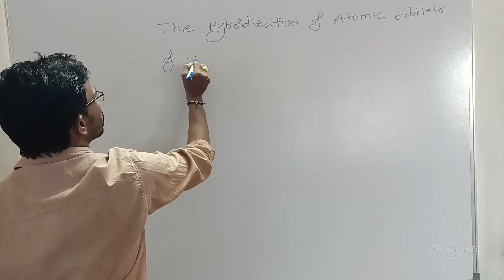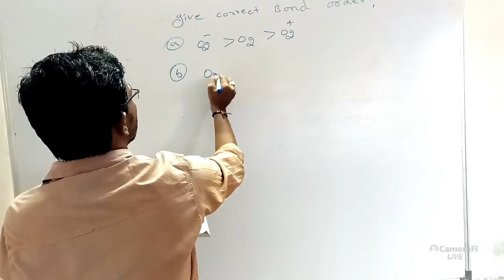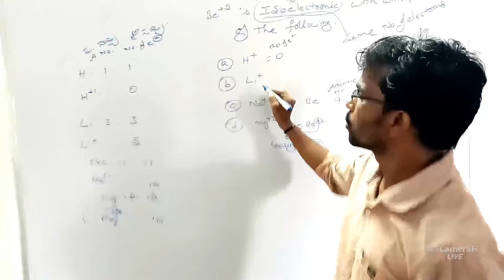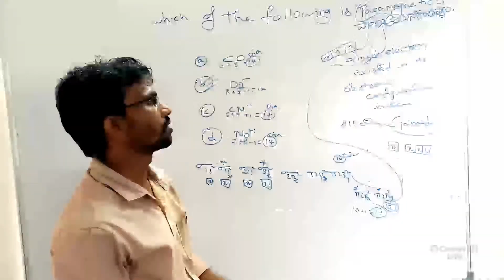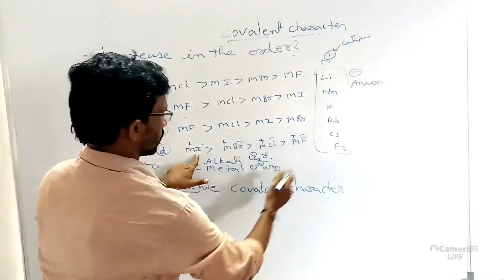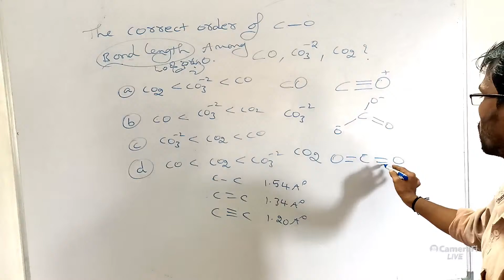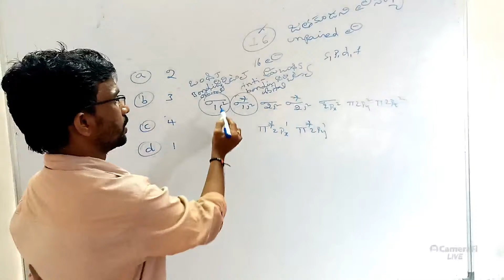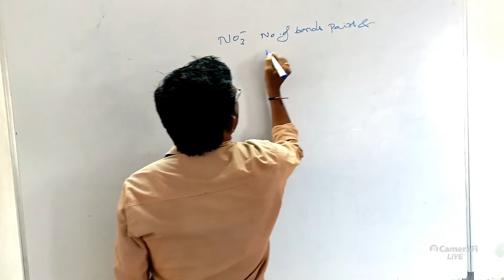JEE-MAINS& EAMCET 2021//CHEMISTY LIVE CLASS// By Naidu sir# @Nanaji Gonnabathula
JEE-MAINS & EAMCET @NanajiGonnabathula